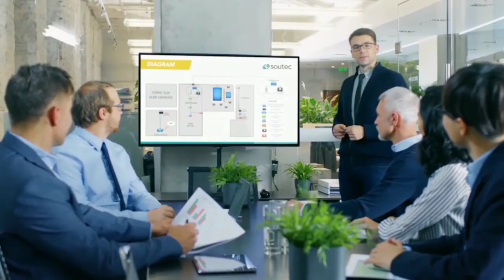रात में नींद त्याग के पढ़ाई करो | Best Study Motivational 📚 || Study Motivation 📚📖 || Study status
Study status

Padhai status

Motivation status

Motivational status

Motivation points